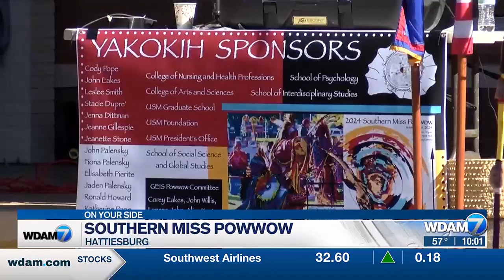10pm Headlines 11/16